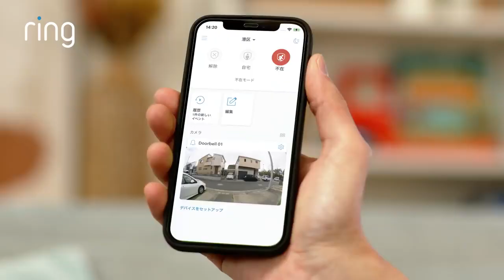【2022年6月】amazon Ring Video Doorbell 4 小売【動画広告】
商品名：Ring Video Doorbell 4
出稿主：amazon
業種：小売
サイズ：1280x720